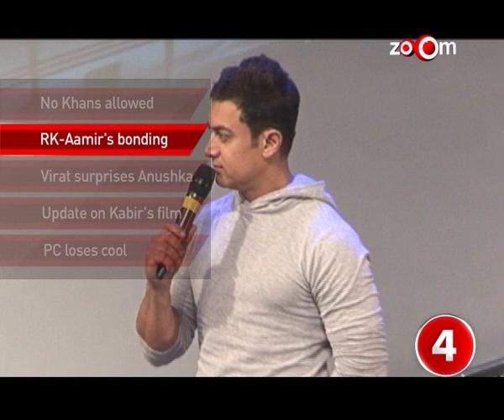Planet Bollywood News - Deepika Padukone plans a long vacation, Sidharth Malhotra's link-up rumours creates a buzz & more